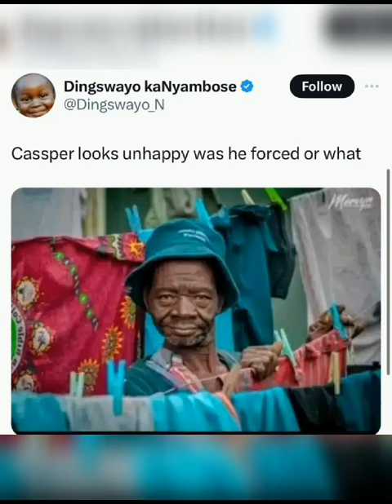People Are Saying Shocking Things About Cassper Nyovest And Pulane’s Marriage